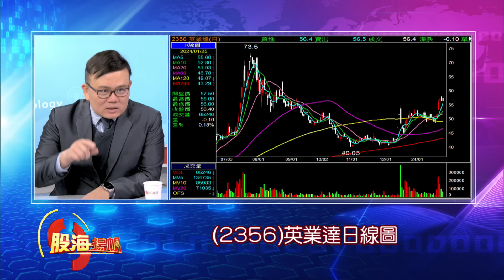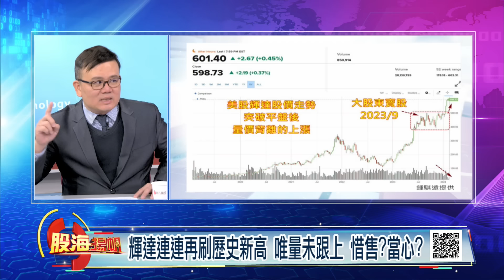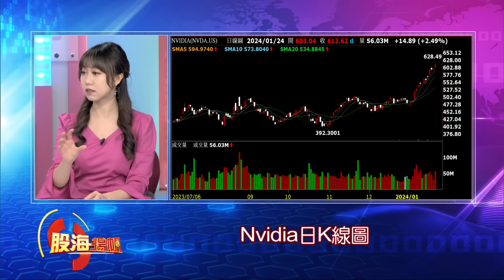老牌AI股強勢歸來!多頭才剛開始?獲利先跑一趟? AI再引爆!PC應用前景可期 靜待雙A整理再攻?│20240127-2股海揚帆*王嬿婷 鍾騏遠@ustvbiz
第一段
00:00:00 老牌AI股強勢歸來!多頭才剛開始?獲利先跑一趟?
第二段
00:02:46 輝達連連再刷歷史新高 唯量未跟上 惜售?當心?
第三段
00:04:58 AI老牌股重啟漲勢 持股該見好就收?續抱過年?
第四段
00:07:30 AI再引爆!PC應用前景可期 靜待雙A整理再攻?

《YOUTUBE網路版》周六晚間 18:00
《非凡商業台》周六首播 20:00
周日重播 00:00、05:00、16:00
《台視財經台》周日下午 17:00